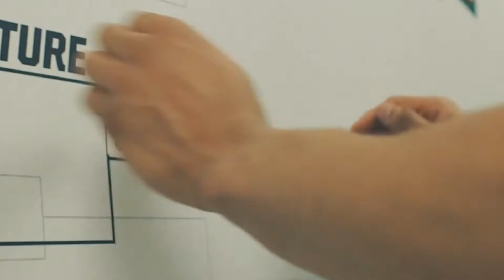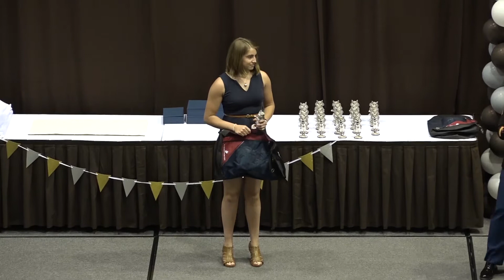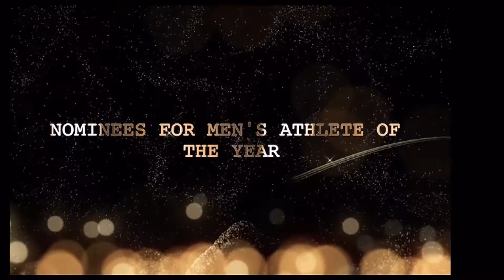2018 Bonnies Awards Full Broadcast